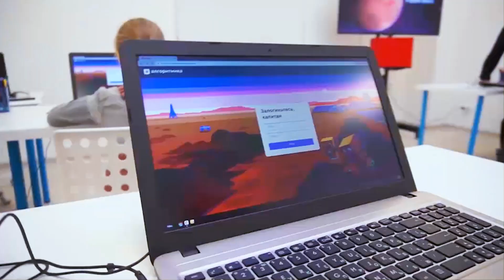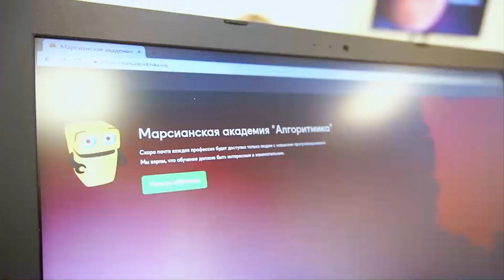Курсы программирования для детей в школе Алгоритмика.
В этом видео мы немного вам расскажем про нашу любимую школу , которая называется Алгоритмика.

Записывайся на занятия и увидимся в школе!

Программирование помогает развивать логическое мышление и учит выстраивать причинно-следственные связи.

Навыки программирования положительно влияют на развитие любознательности и успехи в школе.